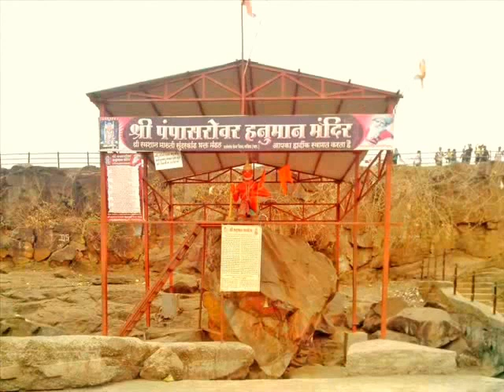Shabaridham & Pampa Sarover Pics Video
Go ahead and watch this amazing video. it's all about Shabaridham temple and Pampa sarovar lake which is near from Subir. here you show the beauty of Dang.